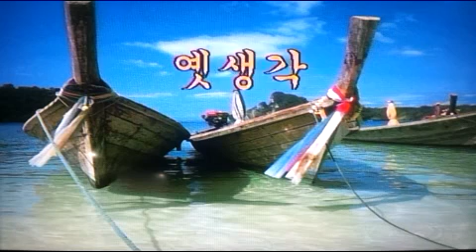😁옛생각 - 조영남/전광용Soprano~Tenor Saxophone#가요 동영상